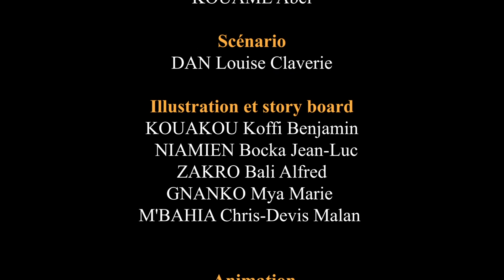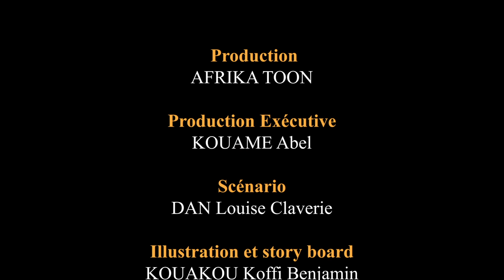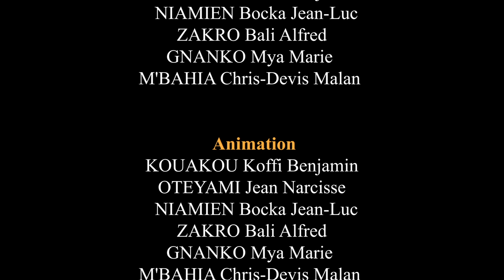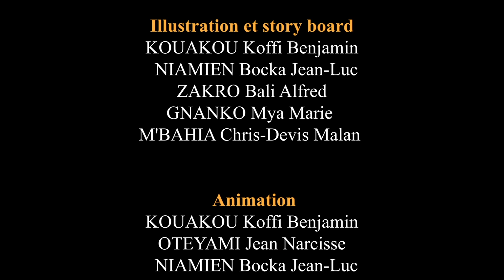5 Vidéos drôles juste pour rire La blague du jour 2132